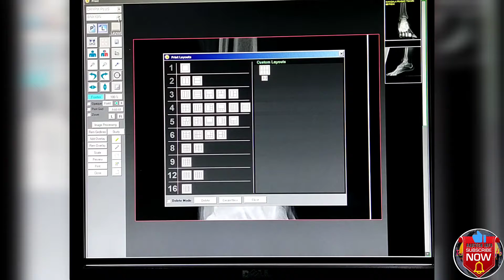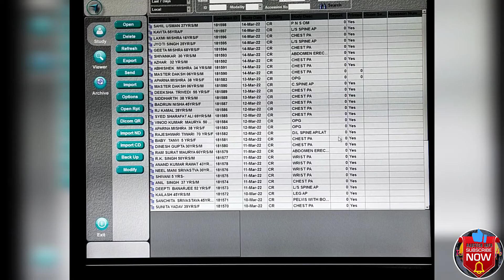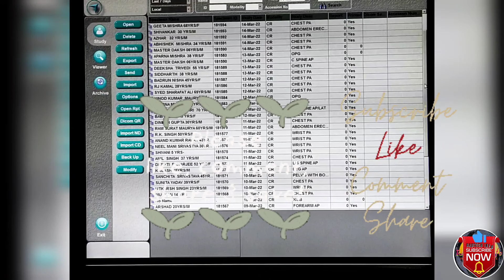X ray ankle joint fibula fracture | x ray ankle joint ap/lat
Present patient history is RTA 3Day ago..

नमस्ते! मैं यहाँ पंजीकृत Radiology Technologists हूँ और मैं अपने YouTube Channel RadTech_Info के माध्यम
से Rediology और Medical का study और Basic Discussion करते रहेंगे आप सभी के साथ  बस आप लोगों से मुझे आशा है की आप इसे Support करेंगे!
Please don't forget to watch in HD! Video was taken last January 2022 (Benign Duty)